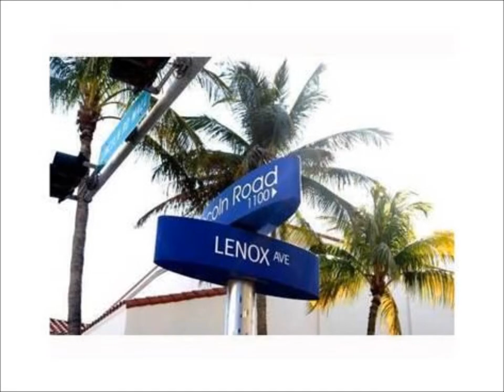1619 Lenox Ave, unit 16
Available for  short term rental until the end of August 2013